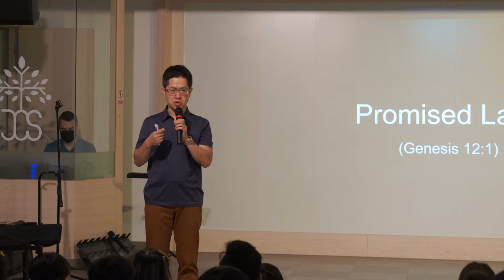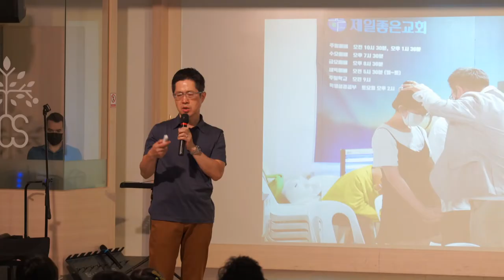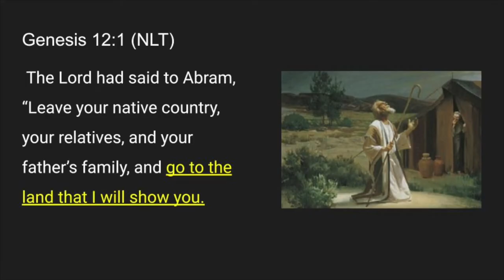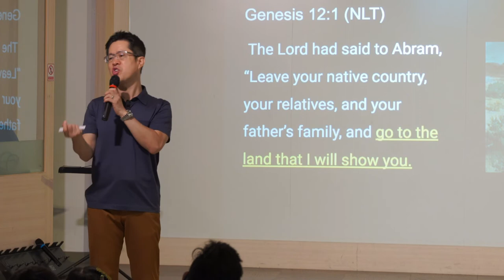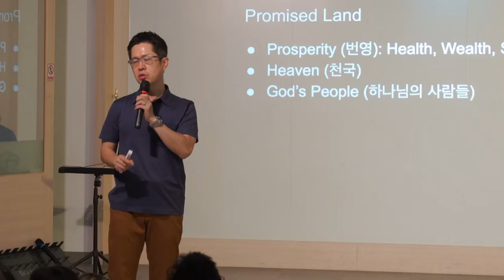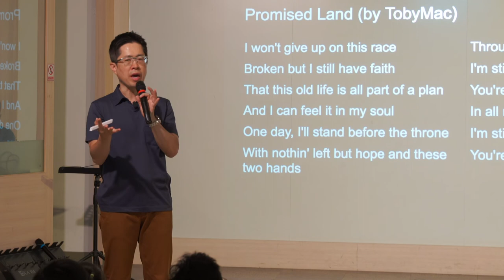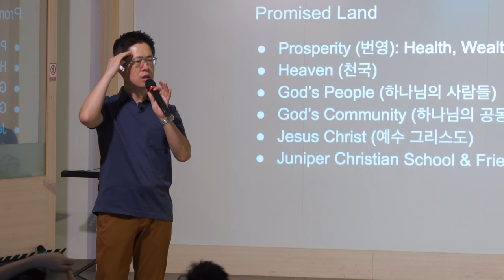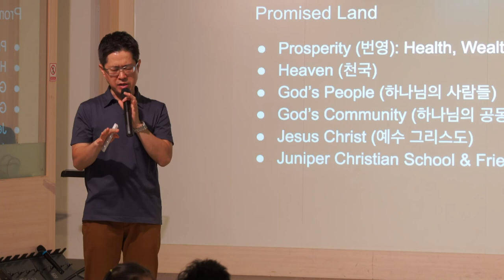[CHAPEL, August 12, 2022] Promised Land (약속의 땅) [이민호 교장]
이민호 교장께서 'Promised Land' (약속의 땅) (창세기 12장 1절)이라는 주제로 말씀을 전해주셨습니다.

여호와께서 아브람에게 이르시되 너는 너의 고향과 친척과 아버지의 집을 떠나 내가 네게 보여 줄 땅으로 가라

아브라함이 경험한 하나님의 '약속의 땅'은 믿음으로 순종하였으며, 하나님께서 직접 예비하시고 보여주셨습니다. 약속의 땅은 번영의 축복도 있었지만, 하나님의 사람, 공동체, 하나님의 임재와 축복을 경험할수 있는 곳입니다.

우리의 삶, 가정, 이웃, 공동체, 그리고 주니퍼크리스천스쿨이 하나님께서 우리를 위해 예비하신 '약속의 땅'입니다. 이곳에서 최선을 다해 하나님을 경배하고, 주의 자녀로 살아가길 기도 드립니다.

/// DESCRIPTIONS ///

Dr. Anthony Lee, Principal of Juniper Christian School shares the Word of God with the title 'Primised Land' (Genesis 12:1).

Genesis 12:1 (NLT)
The Lord had said to Abram, “Leave your native country, your relatives, and your father’s family, and go to the land that I will show you.

God preprared and showed His 'Promised Land' to Abraham in faith. The Promised Land was blessed with prosperity, but it is a place where Abraham experienced God's people, community, and God's presence and blessings.

Our lives, families, neighbors, communities, and Juniper Christian School are the 'Promised Land' that God has prepared for us. We will do my best to worship God and live as children of the Lord in the Promised Land.

Juniper Christian School
MB01AYRVIAXX7YK